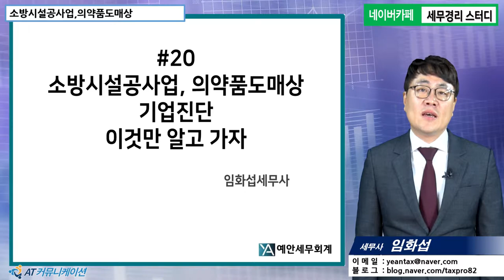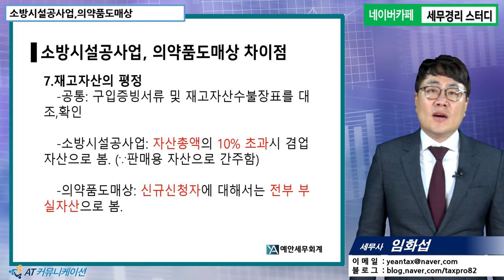#20 [기업진단 5분특강] 소방시설공사업, 의약품도매상의 기업진단, 이것만 알고 가자 [임화섭 세무사의 5분특강]